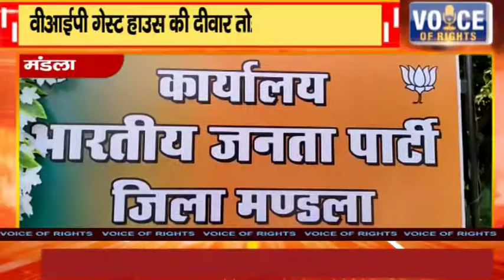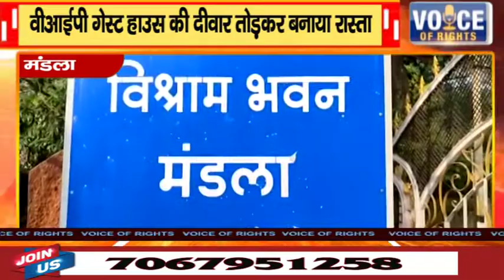मंडला || वीआईपी गेस्ट हाउस की दीवार तोड़कर बनाया रास्ता